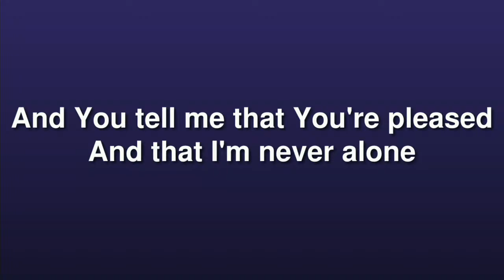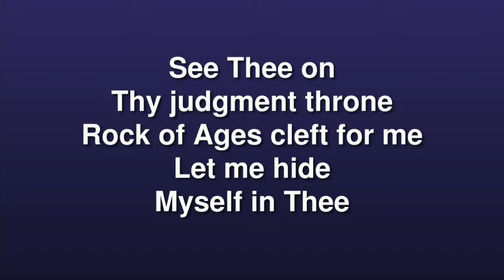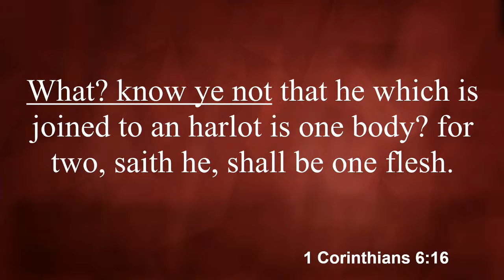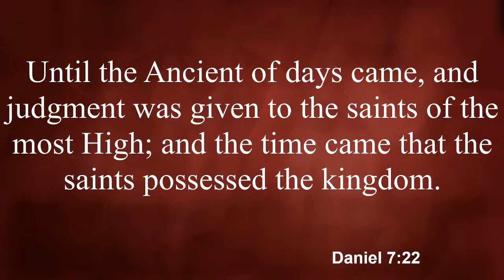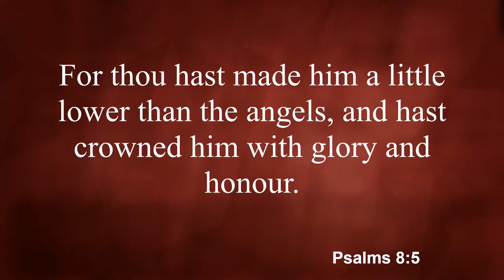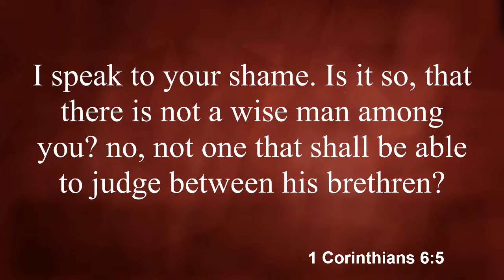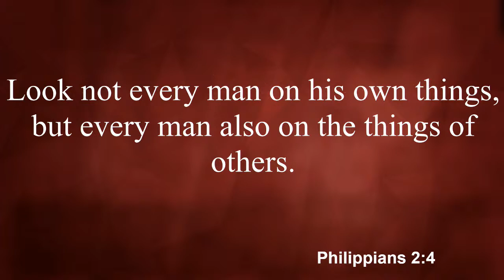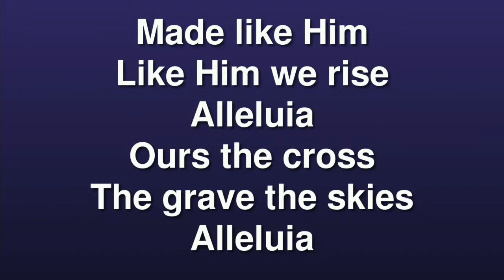Sunday Morning Worship September 19, 2021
Study of 1 Corinthians